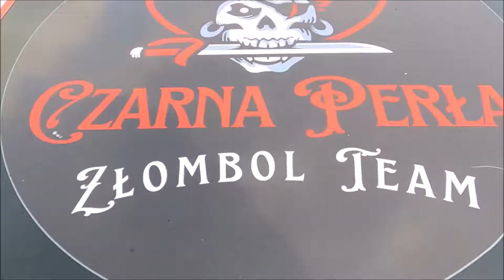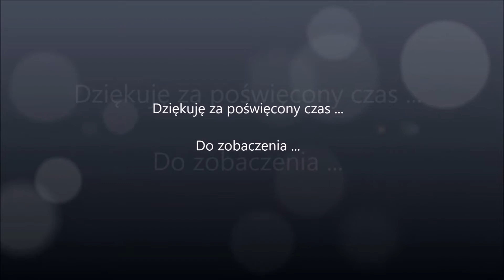Skierniewickie Klasyki - zakończenie sezonu 2022 r.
Miało padać... ale skoro nie pada/ło...
Trzeba ruszyć dupsko...